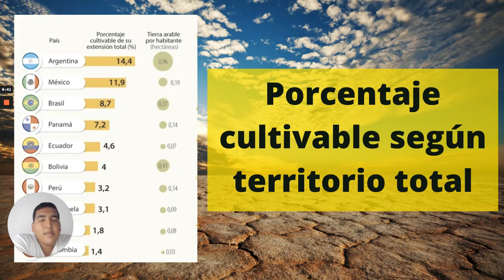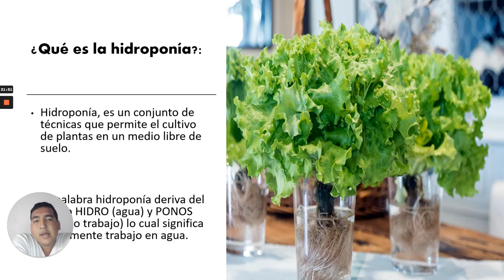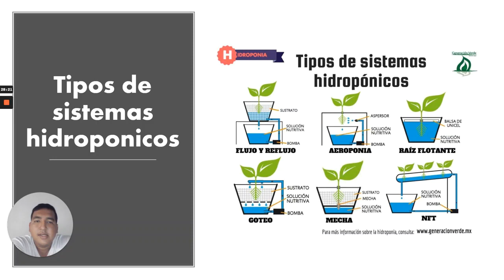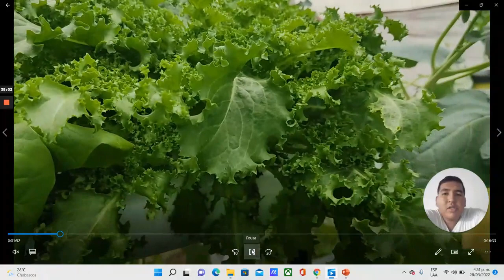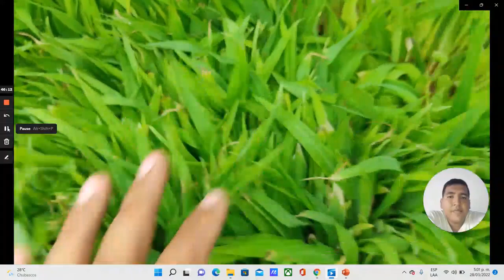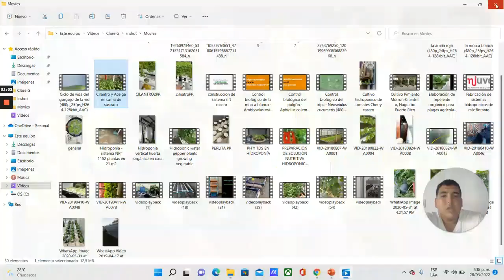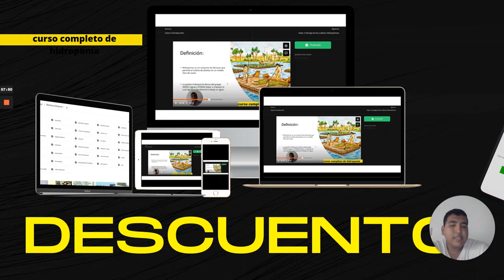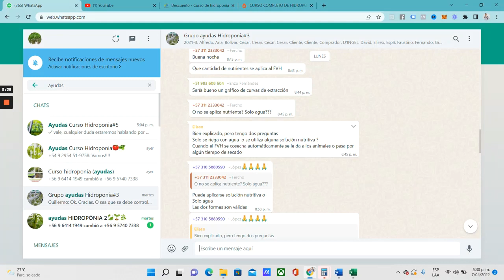CLASE HIDROPONIA FREE